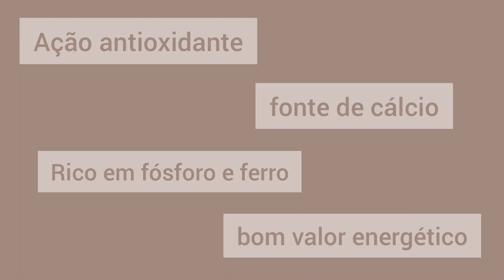Chocolate - variedades e benefícios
Dia 7 de Julho celebra-se o dia mundial do chocolate

Para a alegria de muitos, são apontadas várias vantagens ao consumo de chocolate. Mas atenção, o chocolate que trás benefícios é o que tem mais de 70% de cacau.
 Alguns benefícios comprovados cientificamente são:

Aumento da concentração

Redução no risco de doenças cardíacas

Alívio do stress

Proteção da pele contra os raios solares

Até ao meu próximo vídeo !

Músico: @iksonmusic